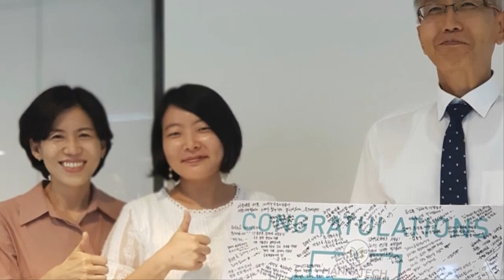매나테크 QPD 김태식&문상훈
2019. 9월 글로벌리더스그룹 QPD 김태식&문상훈